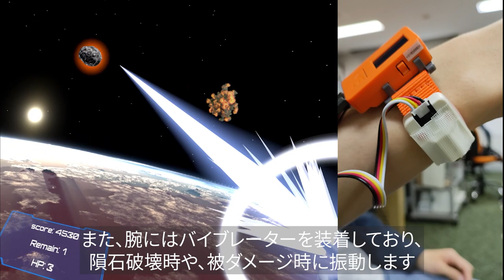【WelcomeRace 2023】Finger Laser VR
ハンドトラッキングを使用して、指先からレーザーを撃てるVRゲームを制作しました。
マイコンとバイブレータで触覚フィードバックを実装しています。

I created a VR game that allows you to shoot lasers from your fingertips using hand tracking.
I implemented haptic feedback with a microcontroller and vibrators.